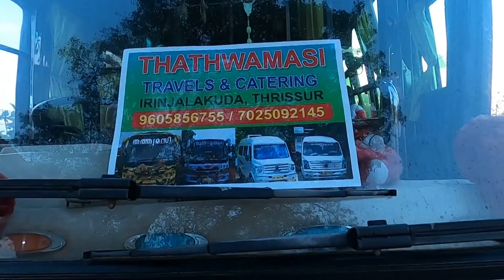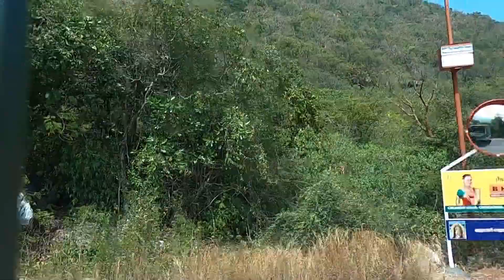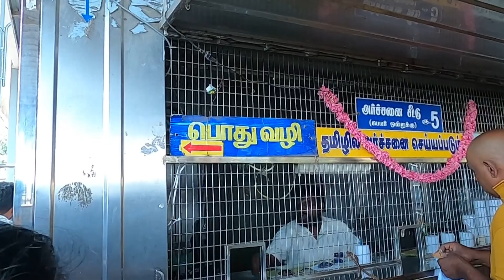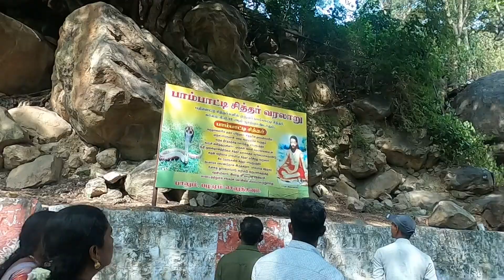ഏറ്റവും മിതമായ നിരക്കിലും സന്തോഷം തരുന്നതും എല്ലാ സൗകര്യങ്ങളും കൊടുക്കുന്ന full ടൂർ പാക്കേജുകൾ 😃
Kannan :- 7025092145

നിങ്ങൾക്ക് ഇതുപോലുള്ള വീഡിയോ ചെയ്യണമെങ്കിൽ എന്റെ ഈ നമ്പറിൽ വിളിക്കുക
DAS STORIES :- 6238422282